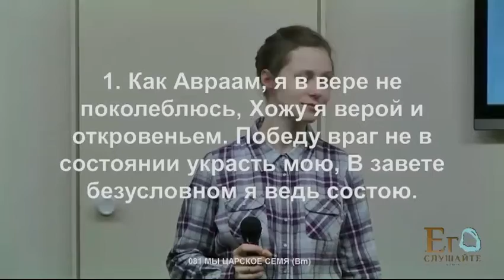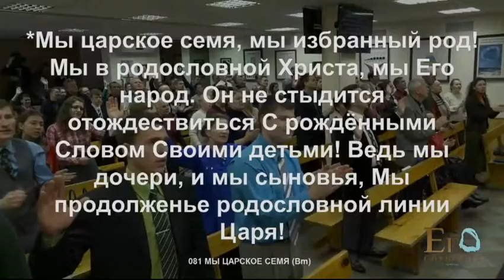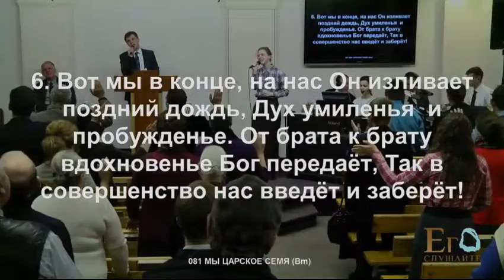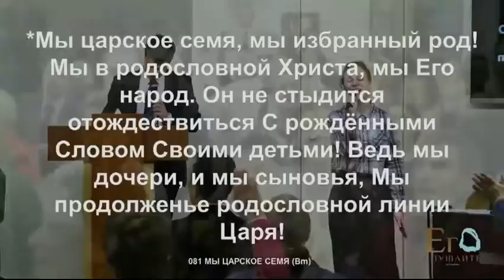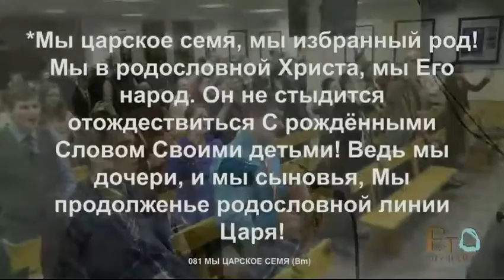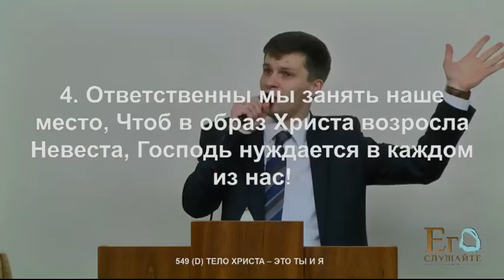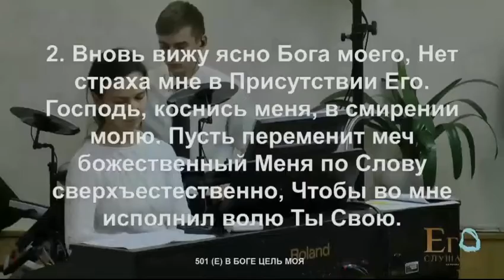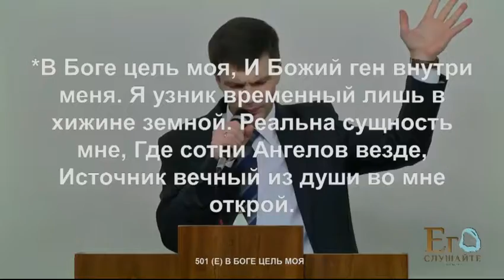2014.11.23 - Песнопение во время собрания (Общее пение)